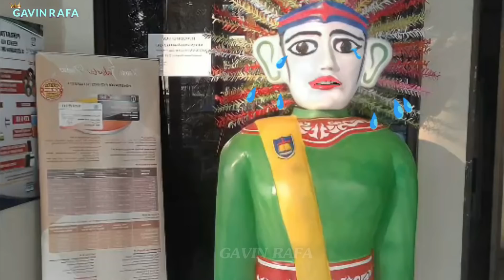LUCU! ONDEL ONDEL BETAWI MAKAN ES BATU, KEDINGINAN ONDEL ONDEL NANGIS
Hallo Sahabat Gavin Rafa, Pada video kali ini ondel ondel lagi asik makan batu es, kebanyakan makan batu es ondel ondel kedinginan dan nangis, hadeh ndel ndel ada ada aja sih haha, kuy ditonton pokoknya lucu deh, ditonton sampai selesai yah, selamat menonton dan semoga menghibur

SELAMAT MENIKMATI VIDEO-VIDEO GAVIN DAN SEMOGA VIDEO GAVIN BERMANFAAT UNTUK SEMUA